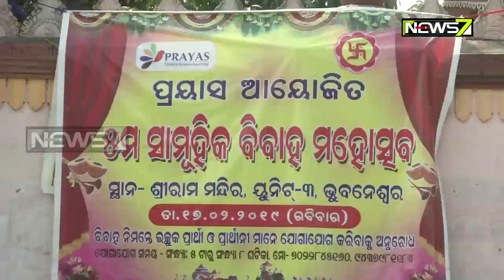ରାମ ମନ୍ଦିରରେ ଗଣ ବିବାହ: ଏକାଠି ବରଣମାଳା ପିନ୍ଧିଲେ 25 ଯୋଡି ବରକନ୍ୟା